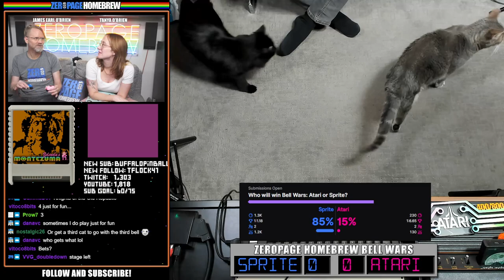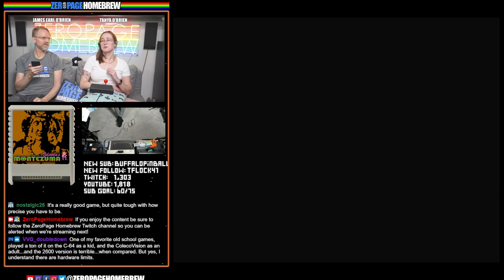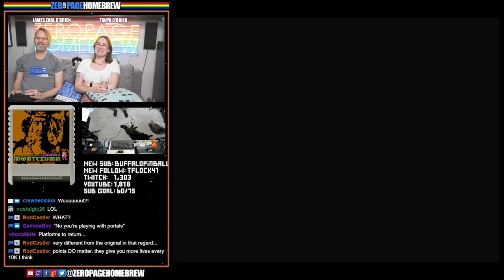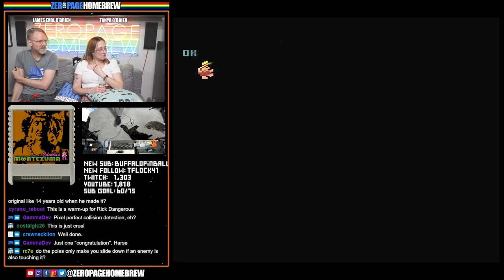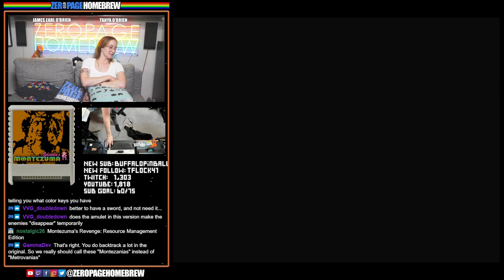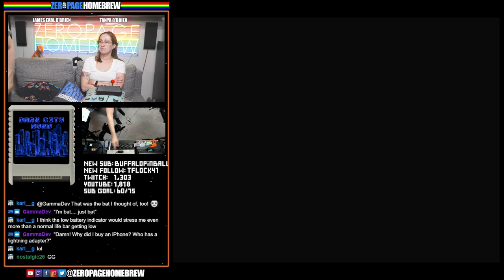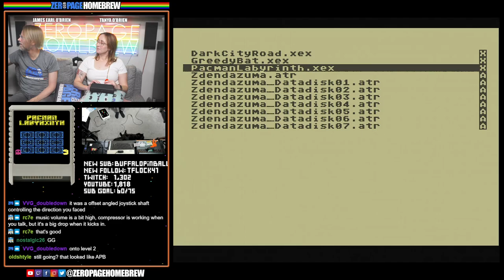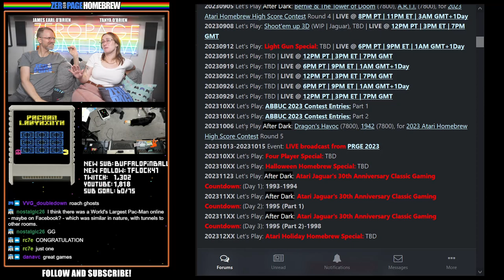Zdendazuma II, Greedy Bat, Dark City Road, Pacman Labyrinth: Atari 8-Bit Homebrew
00:00 Intro / News
21:03 Zdendazuma II (2023 WIP A8 Port) by Zdeněk "Zdenda" Zubr
1:21:39 Greedy Bat (2023 WIP A8) by Zdeněk "Zdenda" Zubr
1:40:00 Dark City Road (2023 WIP A8) by Zdeněk "Zdenda" Zubr (Code) / Marek Pešout @Poison (Music), Zdeněk Eisenhammer @pseudografx (Car Design)
2:05:31 Pacman Labyrinth (2022 WIP A8 Port) by Zdeněk "Zdenda" Zubr (Code) / Marek Pešout @Poison (Music, Sound Effects)

60FPS through RetroTINK 5X-Pro: Atari 2600 (RGB), 5200 (SVID), 7800 (SVID), 800XL (RGB), Jaguar (RGB), Lynx (VGA)